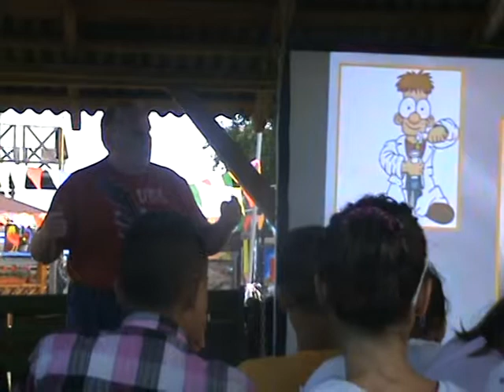tabara apa vietii